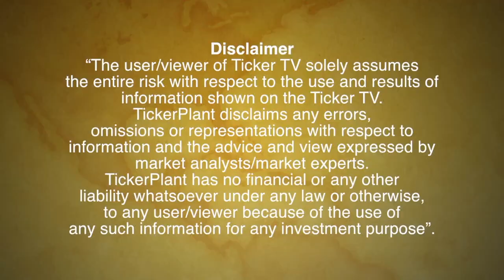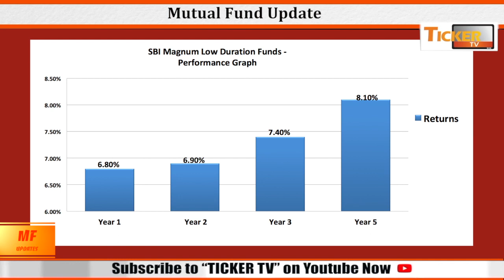Mutual Fund Updates: Ticker Tv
SBI Magnum Low Duration Fund by Mr. Joydeep Sen, Independent Debt Advisory

Current NAV of SBI Magnum is 2,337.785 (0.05 %) as on 14 Nov, 2018
SBI Magnum Low Duration Fund Launched in Jun, 2007 Fund Manager: Rajeev Radhakrishnan strategy worked very well for investors
SBI magnum low duration fund presents a combination of good performance, decent portfolio credit quality and fund house pedigree.
3-year return of 7.4% annualized and 5-year 8.1% annualized is decent.
As per SEBI rule, a low duration fund can maintain portfolio maturity in the range of 6 months to 12 months, hence volatility will be low.
People looking at stable returns over a period of 2 months and longer can consider this fund.